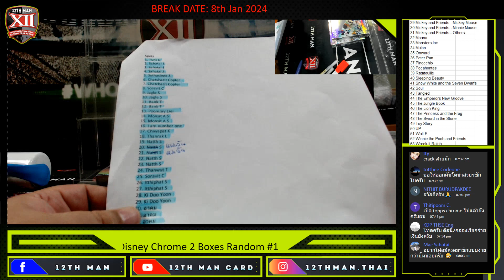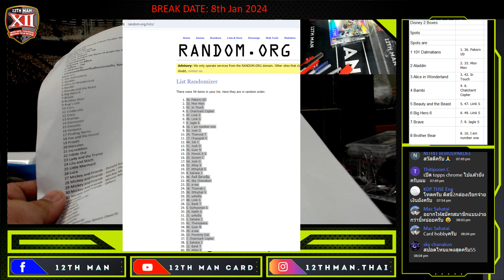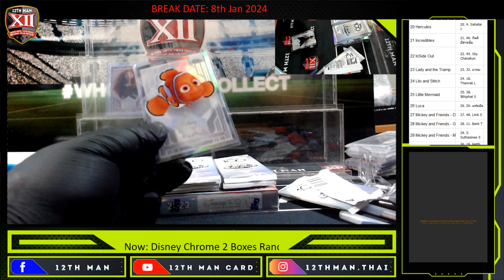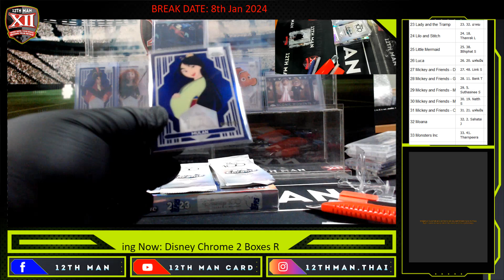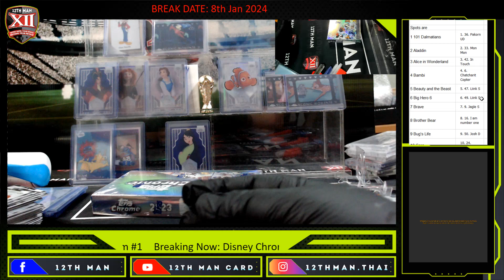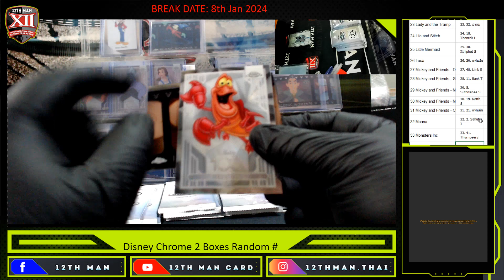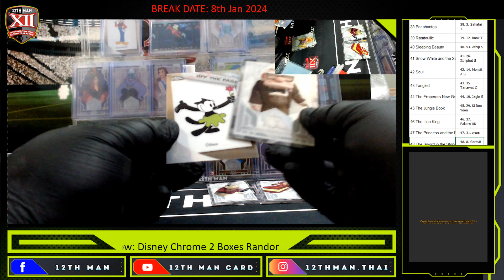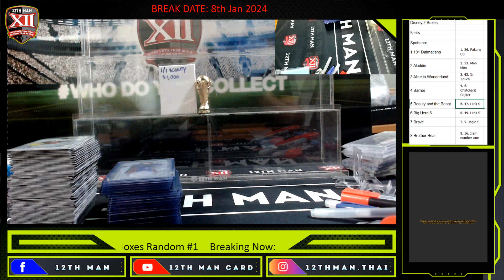Topps Disney 100 Chrome 2 Boxes Random Spots #1